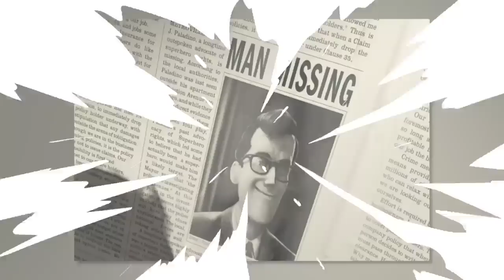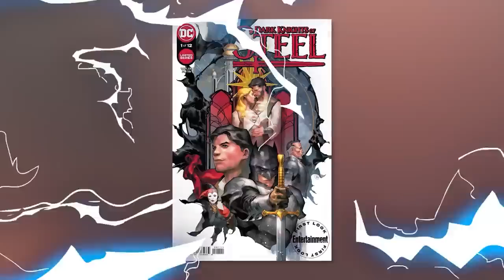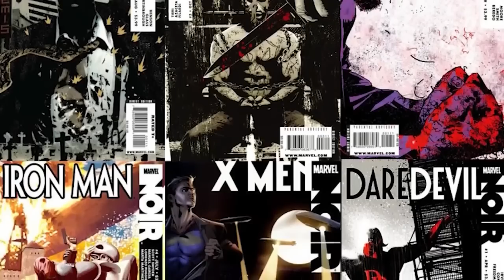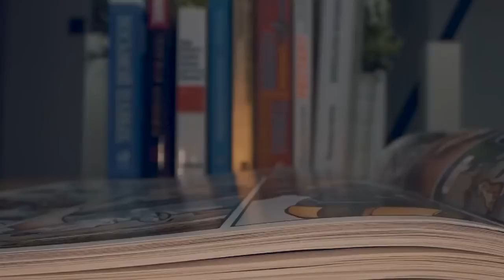Vintage Superheroes Far More Powerful Than You Think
In this video, we're going to take a look at some vintage superhero comics and see how much more powerful they are than you might think! We'll be looking at the dawn of DC 2023, where the world is changed by the arrival of classic superheroes like Superman, Batman and Wonder Woman. We'll also look at some variant comics, where the classic characters are brought to life in new and exciting ways. If you're a fan of vintage superhero comics, then this is the video for you! By the end of this breakdown, you'll have a much better understanding of just how powerful these characters really are! Today on Top 10 Nerd Elite, these are the Vintage Superheroes Far More Powerful Than You Think.